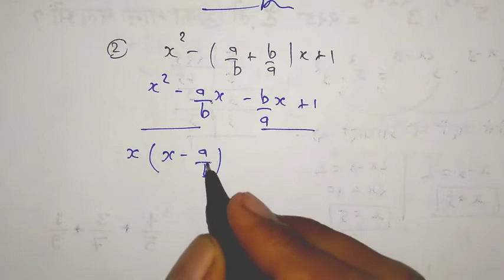गुणनखंड़ | gunankhand | gunankhand kaise karte hai | gunankhand kaise nikale | math manch | factor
gunankhand
gunankhand kaise karte hai
gunankhand kaise karen
gunankhand kaise nikalte hai
gunankhand kaise kare
gunankhand class 9
gunankhand class 8